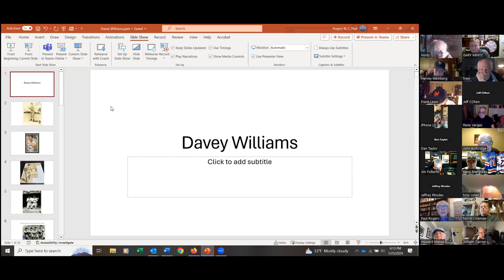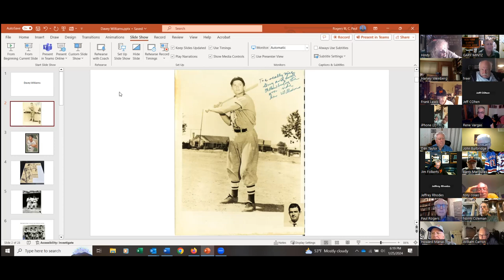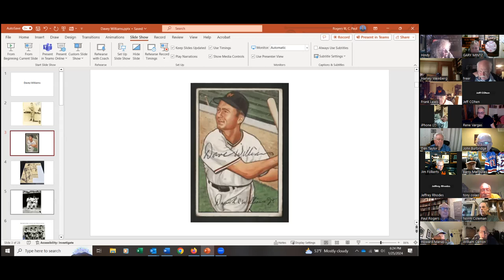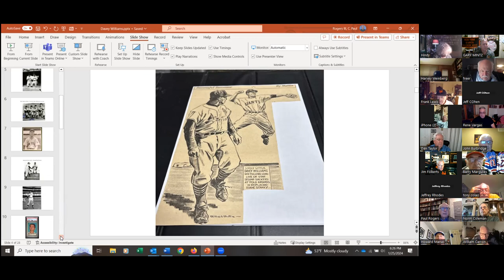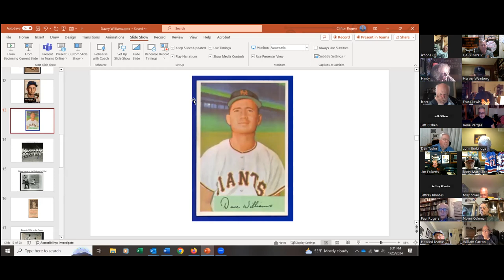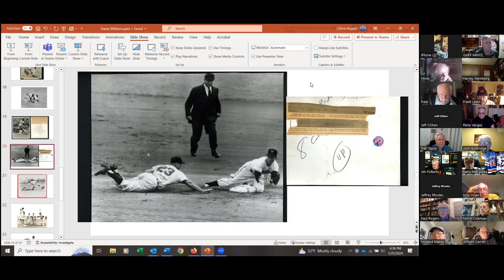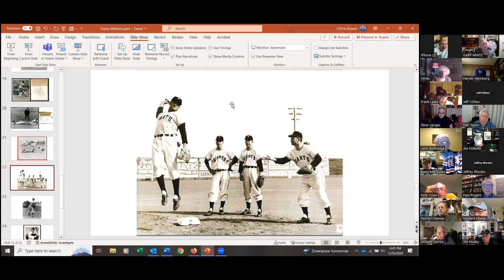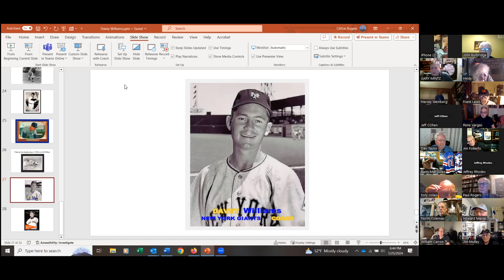- PAUL ROGERS ON DAVEY WILLIAMS - NEW YORK GIANTS PRESERVATION SOCIETY-1/24/2024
AUTHOR PAUL ROGERS DISCUSSES HIS ARTICLE ON DAVEY WILLIAMS FROM THE BOOK, THE TEAM THAT TIME WON’T FORGET-THE 1951 NEW YORK GIANTS.
RECORDING DATE:1/25/2024